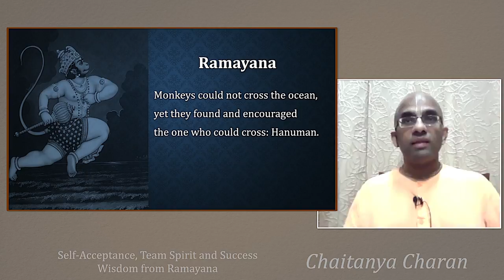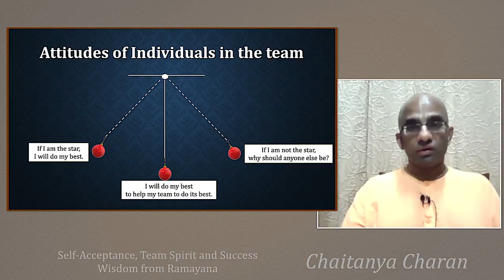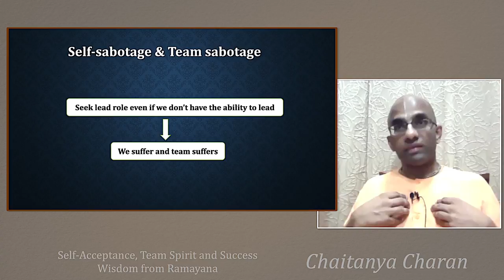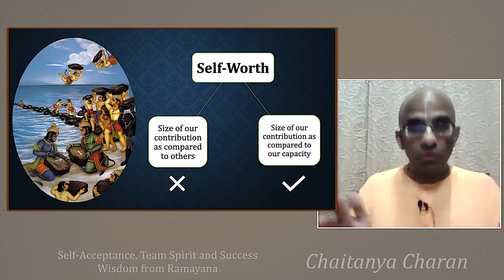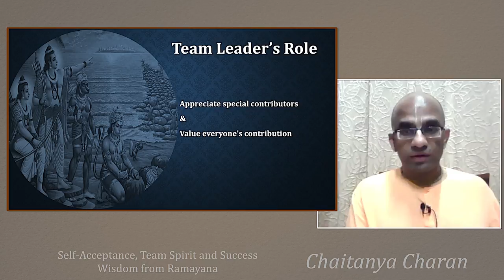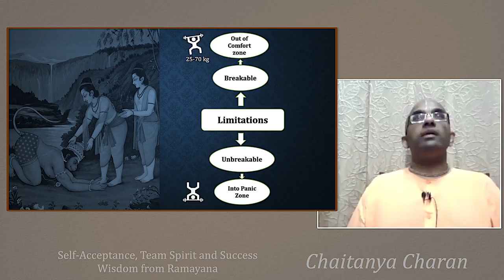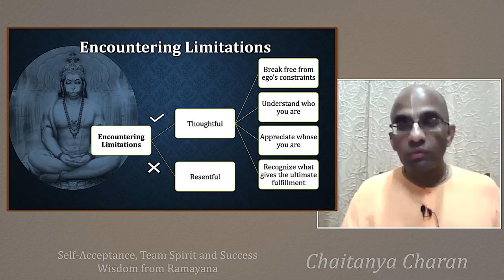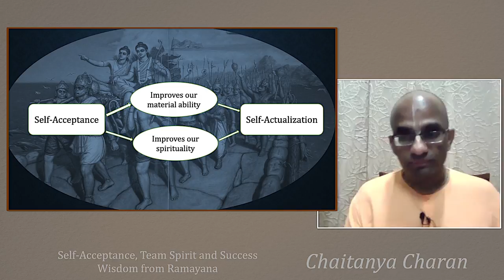Self-Acceptance, Team Spirit and Success - Wisdom from Ramayana